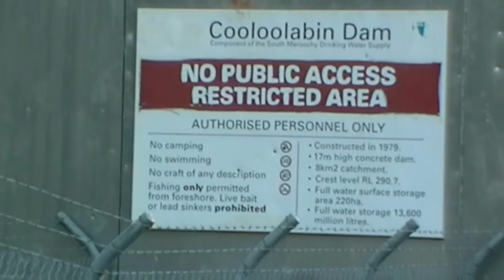Cooloolabin Dam - FLOODING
Video from Cooloolabin Dam on the South Maroochy River, near Yandina on the Sunshine Coast Hinterland, Qld.